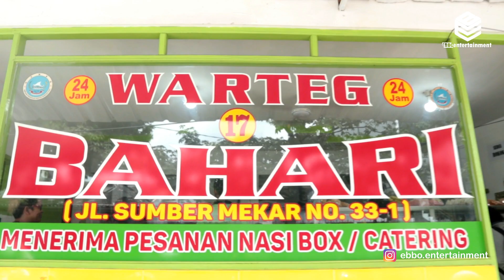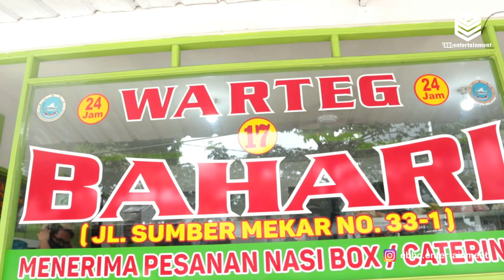REVIEW !! 2 Warteg Pilihan di Kota Bandung, Dijamin bikin Perut kenyang | Ebbo Entertainment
Support by. Himpunan Pengusaha Warteg Bandung Raya (HPWBR)

Lokasi Pertama :
Warteg 17 Bahari, Jl. Sumber Merkar No. 33 - 1

Lokasi Kedua :
Warteg Sederhana, Jl. Raya Kopo No. 504